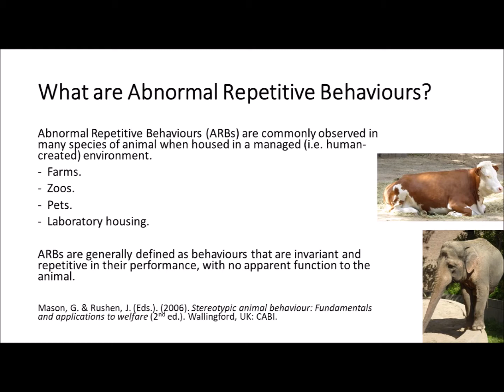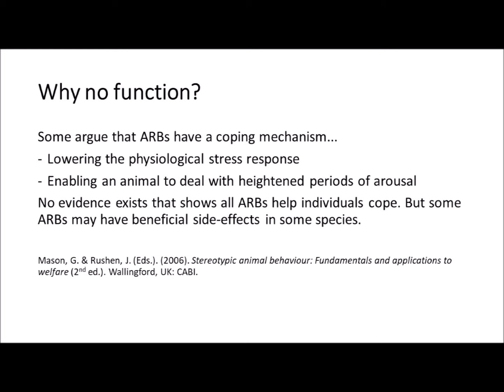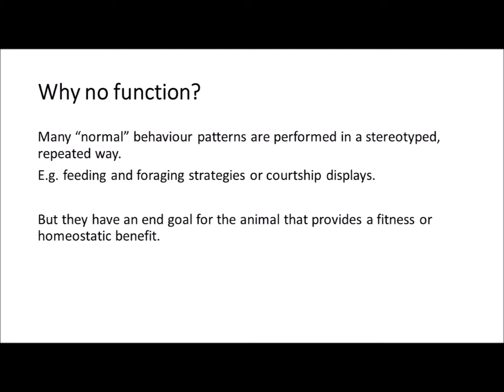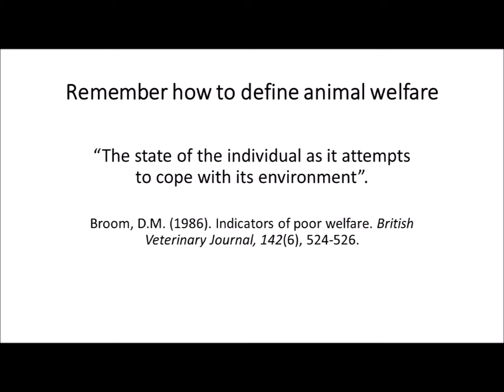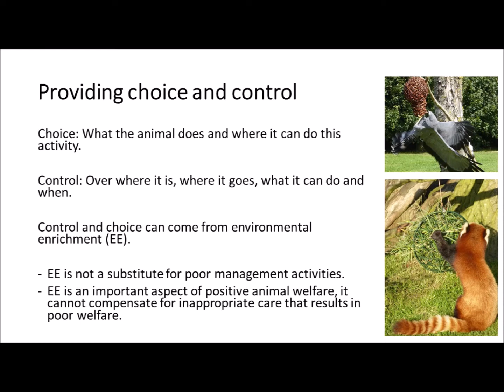Abnormal Repetitive Behaviour and Animal Welfare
What's the link between Abnormal Repetitive Behaviours ("stereotypies") and our understanding of animal welfare? Why it is a complex relationship?